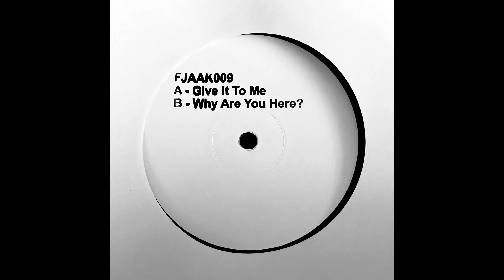FJAAK - Give It To Me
Better get ready for FJAAK009! With A-side: "Give It To Me" and B-side: "Why Are You Here?" two hard-hitting powerhouse & techno tracks that have been road-tested around the globe are coming your way. The release features a extra heavy-weight 180 gram vinyl for those who truly appreciate the analog sound!